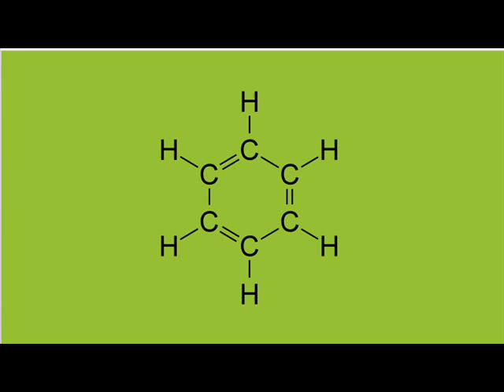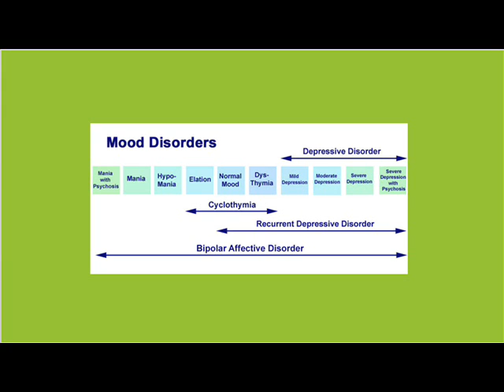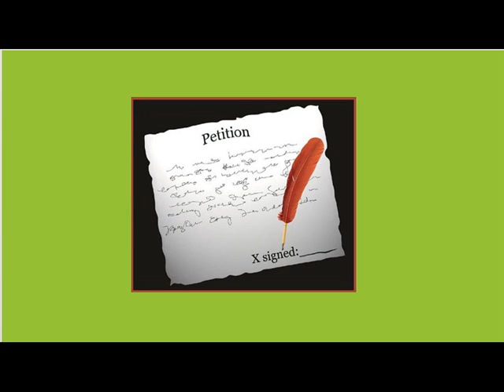Sarnia's Chemical Valley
Here are some resources if you want to get involved with the cause!

Rising Tide Toronto:
A group from Toronto involved in the Chemical Valley tour; Rising Tide Toronto is a grassroots collective that challenges environmental injustice and the root causes of climate change on Turtle Island through direct action, in solidarity with people’s struggles locally and globally.

Laurier Students' Public Interest Research Group (LSPIRG)
Student group involved in organizing Chemical Valley Tour: